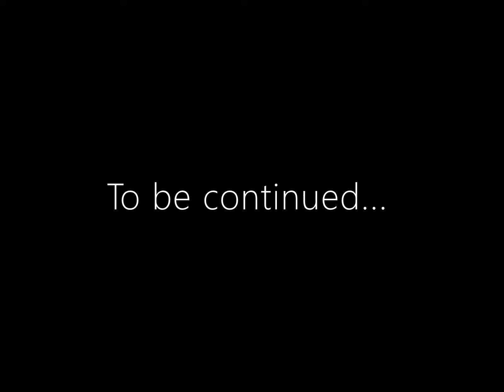A selfie everyday in 2023 - Year seven!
Me taking a selfie everyday in 2023 - Year seven!